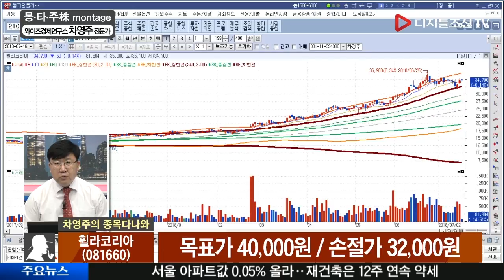차영주 전문가의 종목 다나와_휠라코리아(081660)